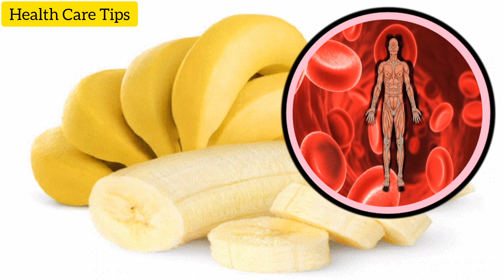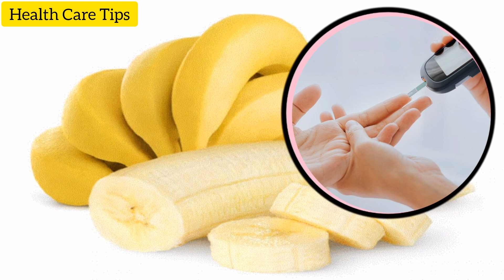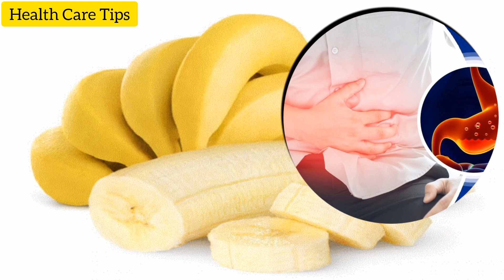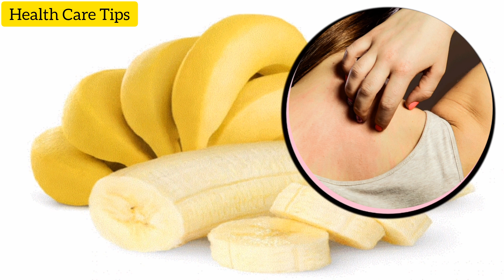केला क्या आपके लिए सही है? जानिए फायदे और नुकसान! Benefits of Banana||kela khane ke fayde#banana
बादाम खाने से क्या होता है?